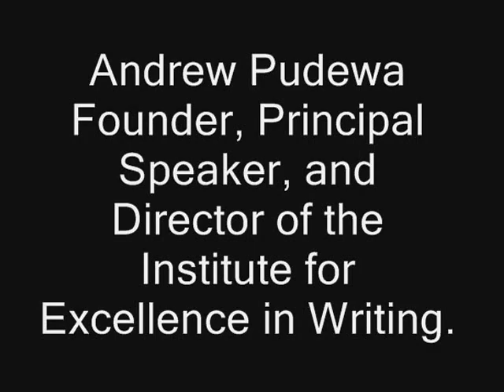Andrew Pudewa - Oklahoma Common Core Interim Study November 5, 2013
Andrew Pudewa is the founder, principal speaker, and director of the Institute for Excellence in Writing. Presenting throughout North America, he addresses—with clarity, insight, practical experience, and welcome humor—issues relating to teaching, writing, thinking, spelling, and music. His seminars for parents, students, and teachers have helped transform many a reluctant writer and have equipped educators with powerful tools to dramatically improve students' skills.

Although he is a graduate of the Talent Education Institute in Japan (Suzuki Method) and holds a Certificate of Child Brain Development, his best endorsement is from a young Alaskan boy who called him "the funny man with the wonderful words." He and his beautiful, heroic wife Robin are parents of seven, grandparents of five, and educators of their two youngest children at home in Oklahoma's Green Country.